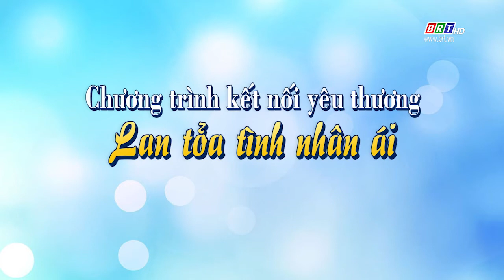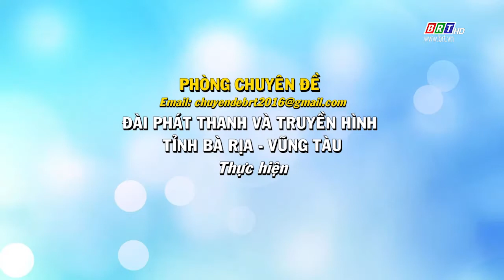Kết nối yêu thương lan tỏa tình nhân ái | BRT TV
Kết nối yêu thương lan tỏa tình nhân ái